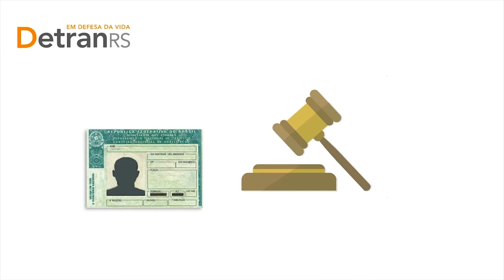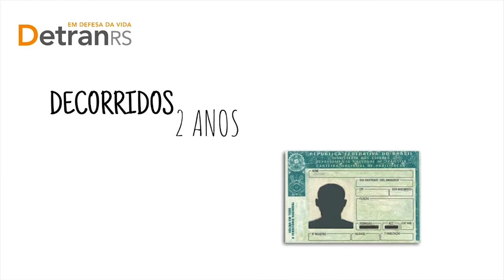Câmara Entrevista | A saúde mental em tempos de pandemia